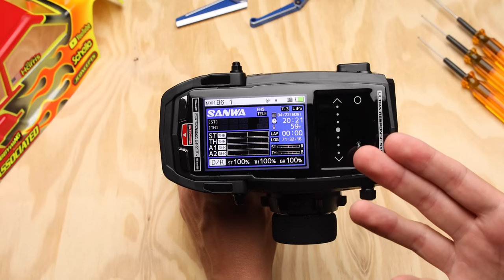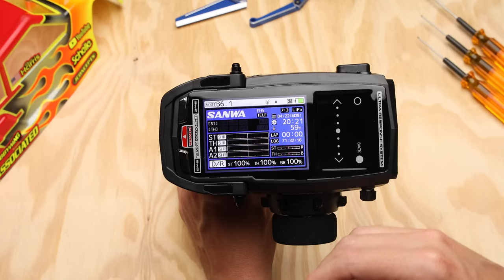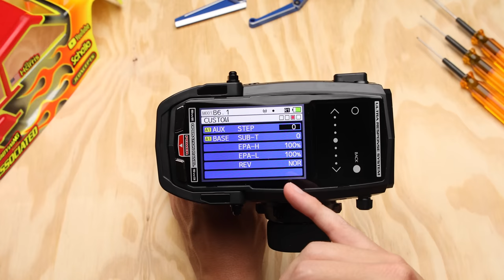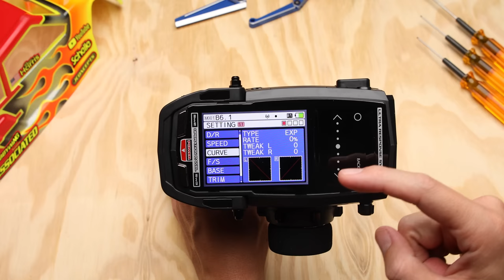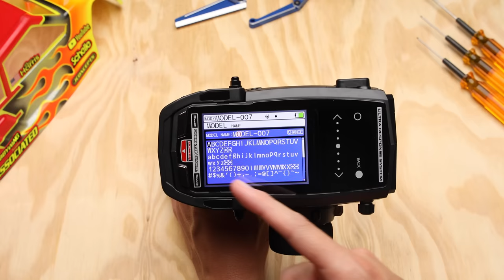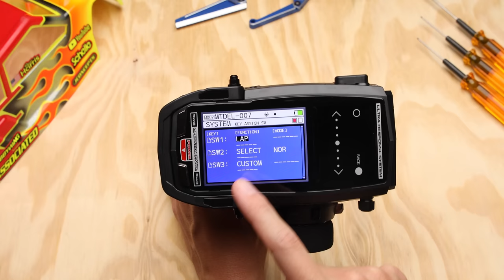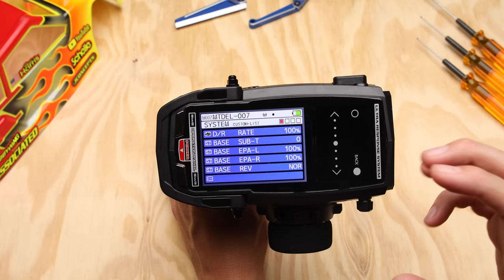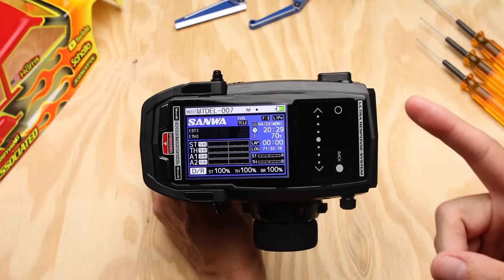SANWA M17 || Switching from Futaba? My first look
Video Equipment I use:
Main Camera
Main Lens
Zoom Lens
Macro Lens
Main Mic
Vlog Mic